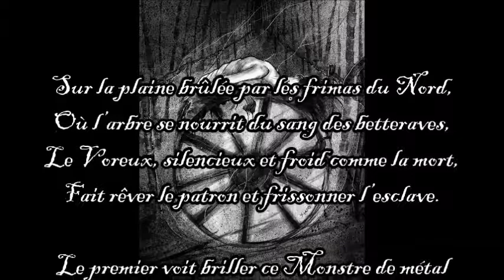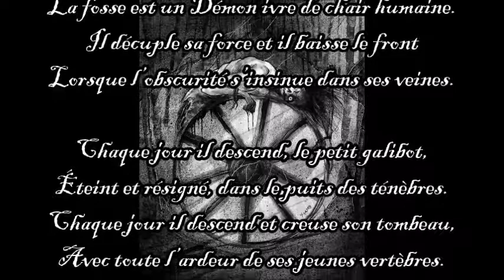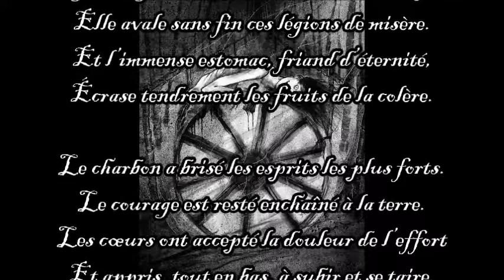La gueule du Voreux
Extrait du recueil "Le royaume des pestiférés"
-Illustration : Horror_xram